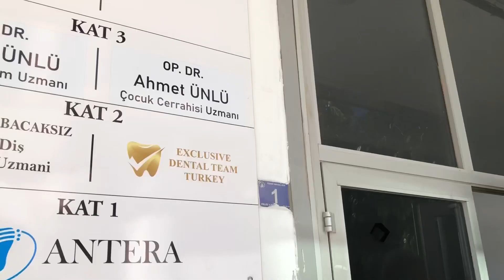DEMİR SÜNNET OLDU / TEŞEKKÜRLER @dr.ahmetunlu3265 / eğlenceli sünnet anı videosu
DEMİR SÜNNET OLDU /  TEŞEKKÜRLER

- Dr.Ahmet ÜNLÜ SÜNNET KLİNİĞİ linki